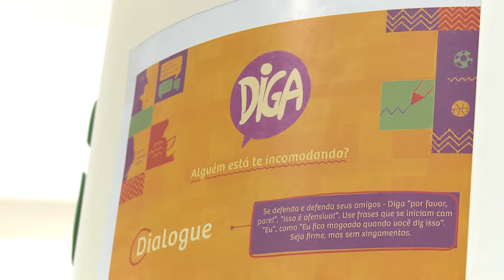Informa | Laboratório Interagir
A oficina de inverno "Conviver", promovida pelo Grupo de Pesquisa Interagir, ensinou crianças a lidar com as diferenças e a combater o bullying.

Durante os dois dias de oficina, as crianças participaram de brincadeiras, contação de histórias e outras atividades lúdicas, que devem ser implementadas em mais de 60 escolas no Paraná.